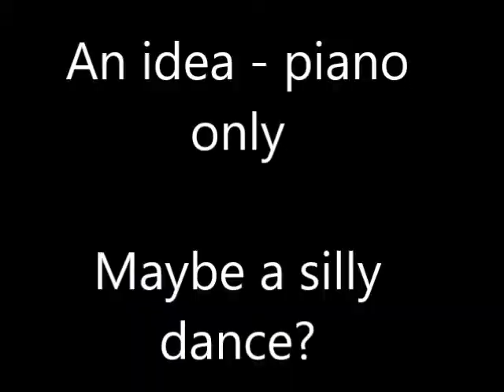Theme Project 3rd Grade - Round Two - Piano idea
The students play their themes, then I made a quick recording of piano only to see how what might work. Sounds like a silly dance to me, but will show to the students.